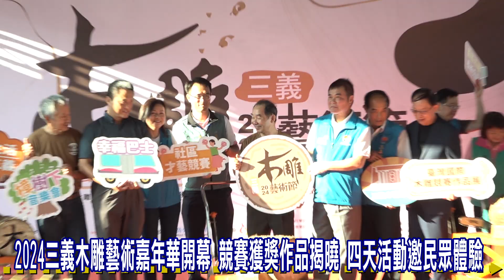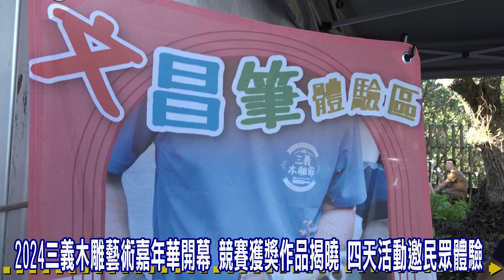2024三義木雕藝術節木藝慢活嘉年華 四天活動邀民眾體驗遊玩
2024三義木雕節系列活動－木藝慢活嘉年華，10月10日至13日，在三義木雕博物館前廣場盛大展開。開幕式為三義鄉親總動員，以精采的才藝表演，為今年的三義木雕藝術節帶來了充滿熱情與活力精采節目。
下午3時的重頭戲－2024三義木雕藝術節系列活動開幕暨頒獎典禮，苗栗縣鍾東錦縣長親臨現場，與各界貴賓共同參與，宣告「2024三義木雕藝術節系列活動－木藝慢活嘉年華」正式開始。邀請縣長與貴賓揭曉並頒發「2024臺灣國際木雕競賽」、「臺灣木雕薪傳成就獎」得主，以及社區才藝競賽的優秀團隊。
今年的三義木雕藝術節系列活動內容相當豐富而多元，非常適合全家同遊親子互動。在木雕博物館前廣場進行的活動內容包括木雕師現場創作表演、冰雕即興創作與體驗、文創藝市集、鋸木體驗、車製文創筆體驗、親子木藝DIY、樟樹下音樂會舞台動態表演等；而在水美藝術街，則有客家樂舞表演、職人現場創作表演、職人手作DIY(竹編、木製鑰匙牌、花藝木美學)等。